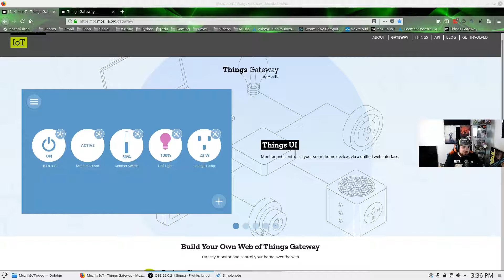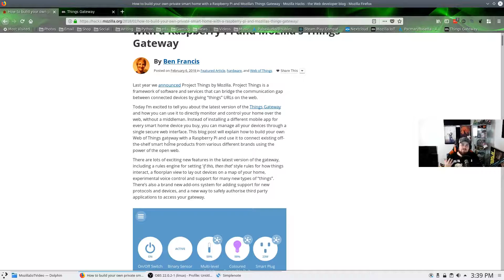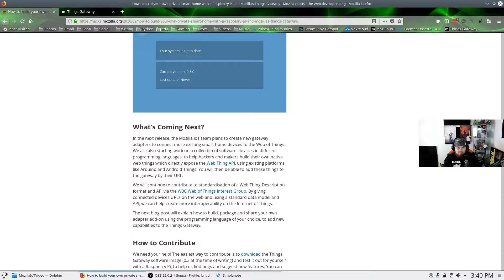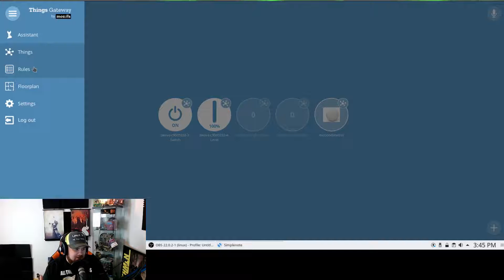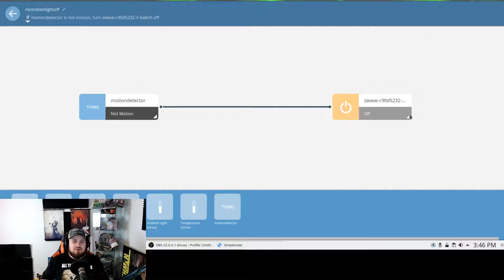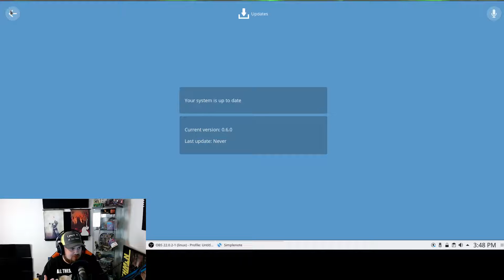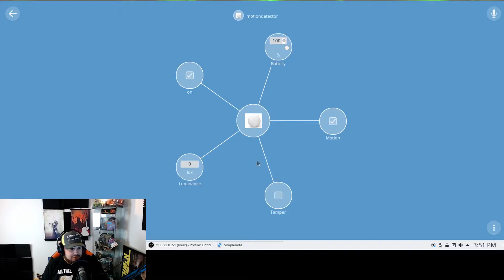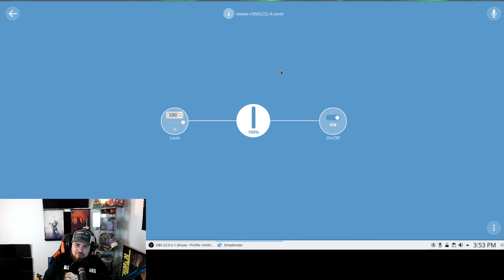Easy Home Automation With Mozilla IoT & Raspberry Pi - Part 1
Provide the tutorials used and equipment needed to start your own home automation project. In addition, I show you some of the automation that I've setup. We will continue to do more videos going deeper into the equipment, software, and setup.

Rasberry Pi 3
Aeotec Z-Stick Gen5 USB Gateway

GE Z-Wave Wireless Smart Lighting Control

GoControl Z-Wave Dimmable LED Light Bulb

Better Power Adapter For Rasberry Pi 3

SD Card

Make your own server for $5 a month or less

Patrons will have access to behind the scenes pictures/videos and content.

Mail/Product Reviews:
If you would like for me to review a product or you're just an awesome person who wants to send me anything at all you can do so using this P.O. BOX where mail things get sent and I open them like its Christmas morning.